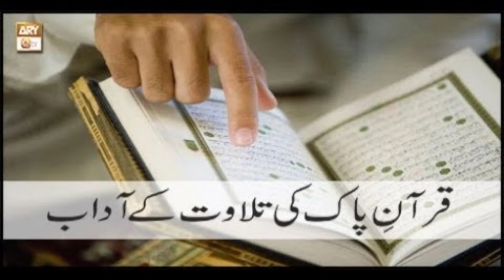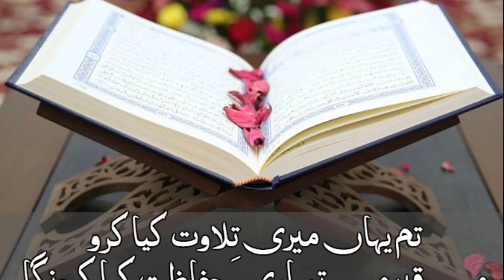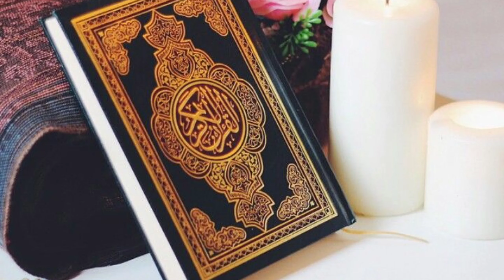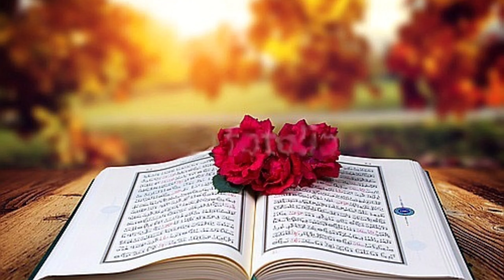रमजान शरीफ का ताजा नजम | Ramzan Sharif ka taza Nazam | Ramzan Sharif ka special Kalam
Ramzan Sharif ka special Kalam
Ramzan ka naya Nazam
Ramzan Sharif ki naat
Ramzan Ka Kalam
beautiful Ramzan Nazam